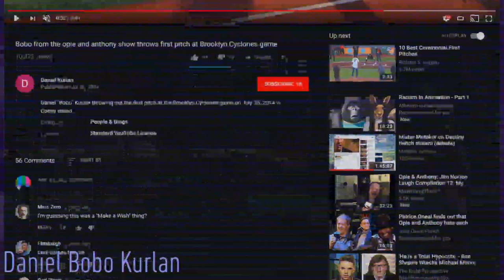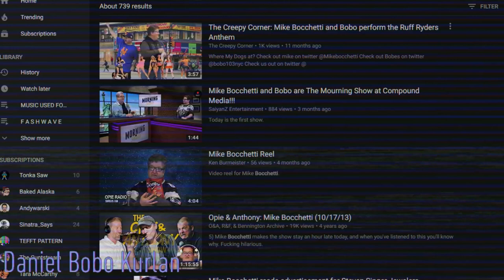Bobo in studio | J&S (w/ visual support)